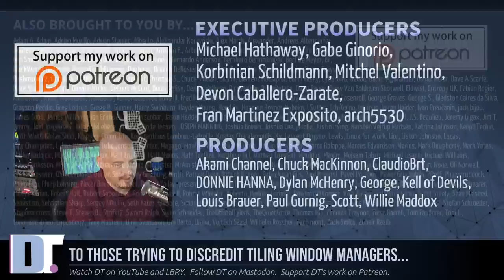The Dishonest Criticisms Against Tiling Window Managers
I've noticed that anytime I do a video about window managers, especially tiling window managers, that I get a lot of comments about how people shouldn't waste their time with window managers and that it isn't worth the effort involved.  I think those arguments are dishonest and I want to address them.